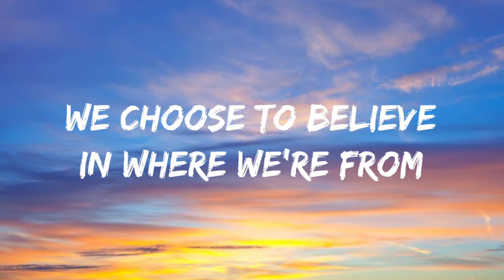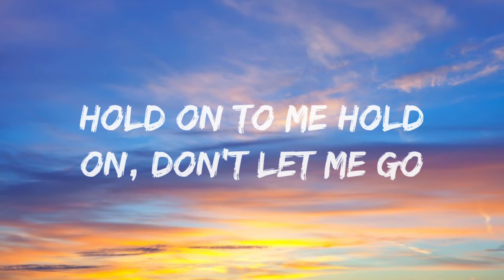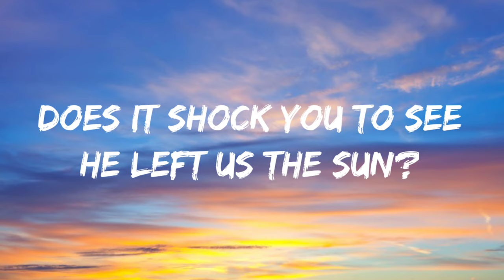Pharrell Williams-Freedom (Lyrics Video)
Freedom-

Who cares what they see?
Who cares what they know?
Your first name is Free
Last name is Dom
We choose to believe
In where we're from
Man's red flower
It's in every living thing
Mind, use your power
Spirit, use your wings
Freedom!
Freedom!
Freedom!
Freedom
Freedom
Freedom
Cheetahs need to eat
Run, antelope
Your first name is King
Cause you still believe
In everyone
When a baby first breathes
When night sees sunrise
When the whale hunts in the sea
When man recognizes
Freedom!
Freedom!
Freedom!
Freedom
Freedom
Breathe in
We are from heat
The electric one
Does it shock you to see
He left us the sun?
Atoms in the air
Organisms in the sea
The son and, yes, man
Are made of the same things
Freedom!
Freedom!
Freedom!
Freedom
Freedom
Freedom
Freedom
Freedom

Source: Musixmatch
Songwriters: Keir Gist / Pharrell Williams / Anthony Shawn Criss / Vincent E. Brown